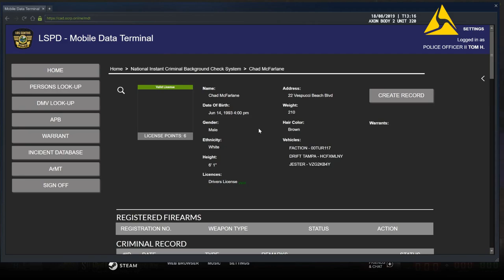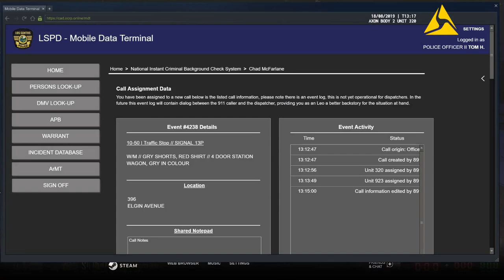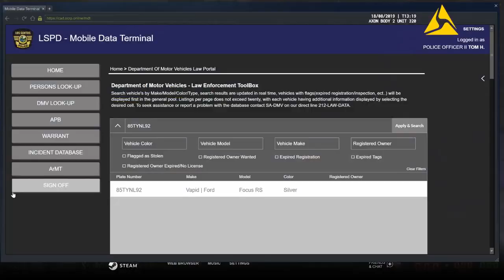GTA 5 OCRP #79 The Ex Boyfriend? (LEO)